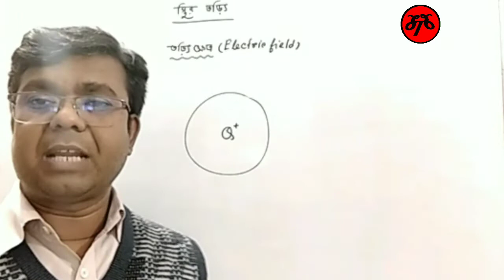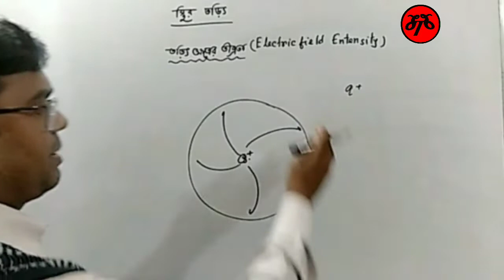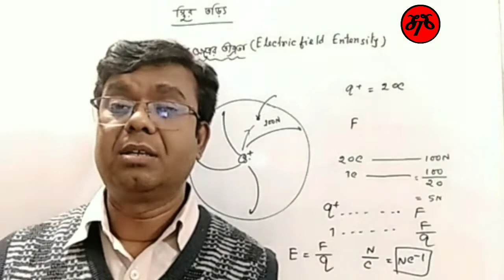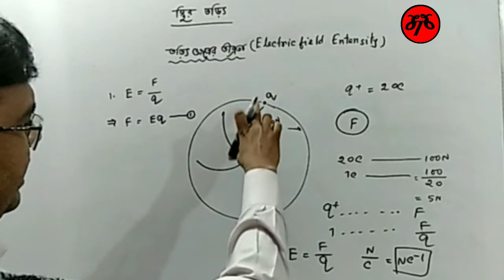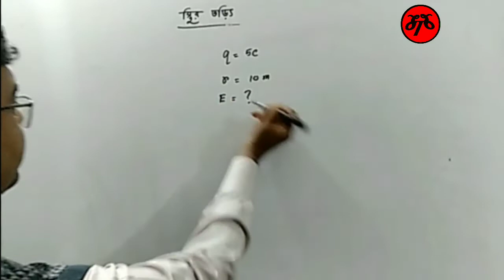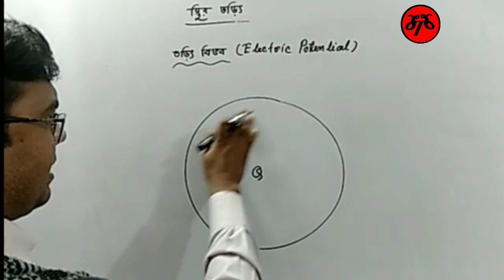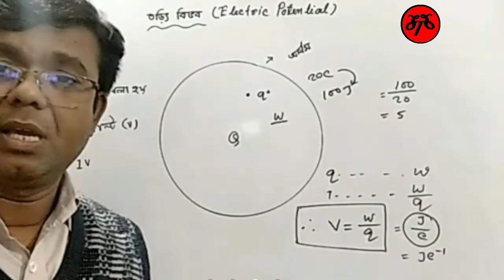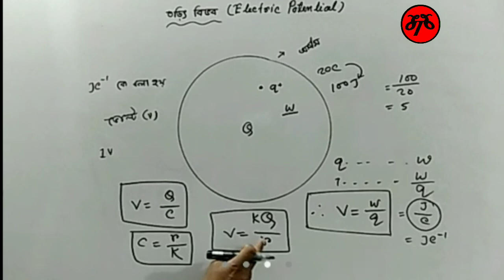SSC physics 10th chapter তড়িৎ ক্ষেত্র,তড়িৎ ক্ষেত্রের তীব্রতা,বিভব,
তড়িৎ ক্ষেত্র,তড়িৎ ক্ষেত্রের তীব্রতা,বিভব,